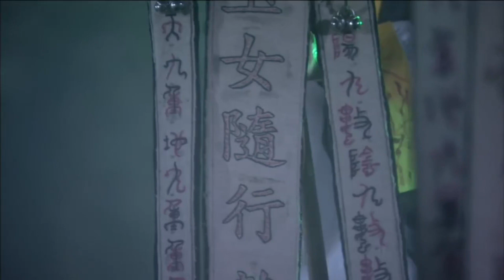霹靂靖玄錄 第三章 情義不滅 前導預告